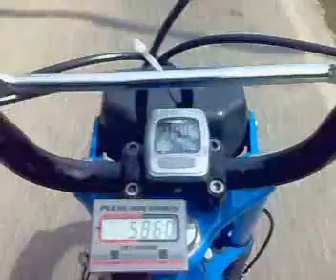limbo tour 2011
vespa-ciao.nl